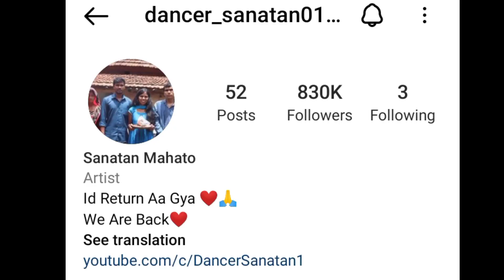पतरी कमरिया तिरछी नजरिया पे किया जबरदस्त डांस यह जोड़ी ने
dancer sanatan savitri kumari official
Savitri kumari official dancer sanatan

patli kamariya tirchi najriya
patli kamriya tirchi najriya reel video
viral reel video
patali kamriya tirchi najriya

About Me -
My Name Is Prince Kumar Rana
Iam From Kushinagar Uttar Pradesh
 Hare  i Give Updated Of Indian YouTube  Community / Youtubers